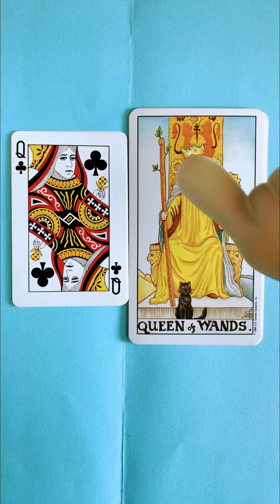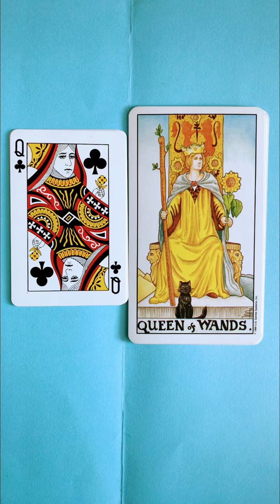小アルカナ:ワンドのクィーン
小アルカナのワンドのクィーンの絵柄解説です。誠実な人柄が描かれています。